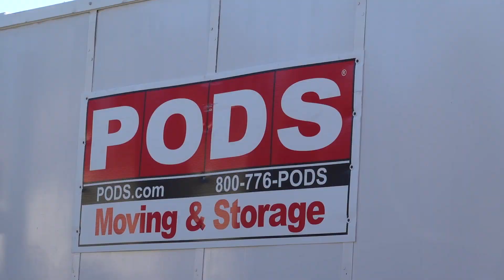Getting Our Pod From PODS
ENTRY 284 || Getting Our Pod From PODS